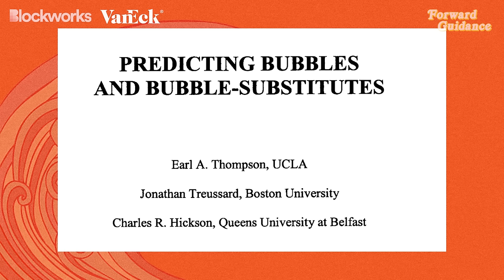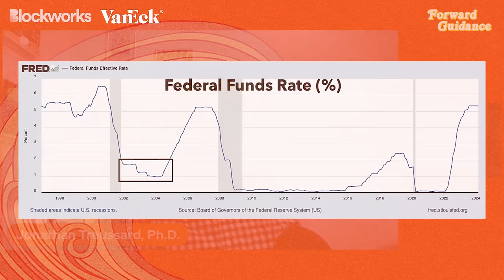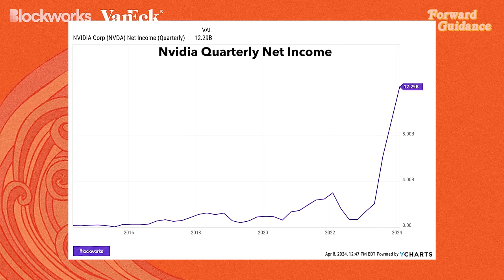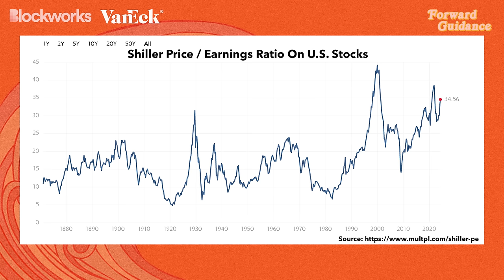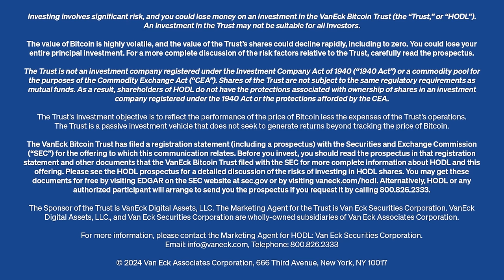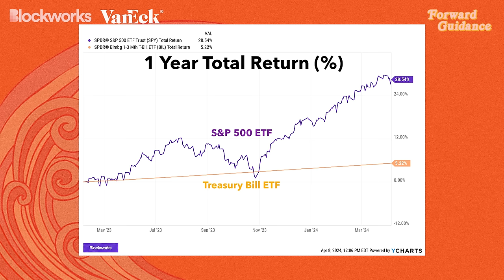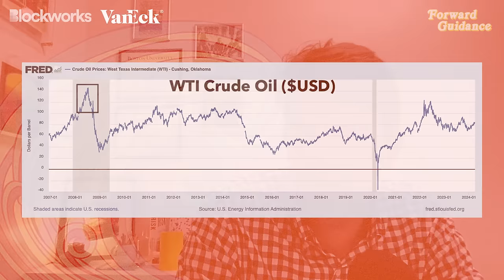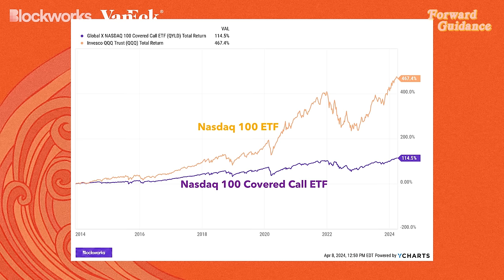Is There A Bubble Forming In Stock Market & Private Credit? | Jonathan Treussard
Jonathan Treussard of Treussard Capital Management joins Forward Guidance to help define what a bubble is. By his strict definition, nothing qualifies right now. But as money flows into risk assets, valuations become stretched. Treussard has trouble with the high valuations in the U.S. market, and sees opportunities in the cheaper European and Japanese markets. He also shares his views on the risk of the “engineered yield” that comes from strategies that sell options explicitly or implicitly. Filmed on April 2, 2024.

Timestamps:
00:00 Introduction
00:45 Hallmarks Of A Financial Bubble: New Technology and Valuations Stretching Far Beyond Fundamentals
05:24 How Bubbles Remake Social Orders
07:25 Credit Bubbles Vs. Equity Bubbles
10:00 The Rise of Private Credit
11:44 In Wealth Management, Private Credit Tends To Be "More Sold Than Bought"
15:25 Private Credit Is "Concerning" But "Not A Bubble"
17:05 U.S. Stocks Are Expensive
19:55 Trade Wars & Geopolitical Blockades Are A Serious Risk To Nvidia
26:49 Europe and Japan
29:08 VanEck Ad
30:10 T-Bill And Chill Has Been Drastically Outperformed By Stock Market Beta
31:03 Investment Framework For The New Cold War
43:58 How Option Theory Applies To Economics, Investing, And Life
49:35 Jonathan's Work As A Risk Manager During 2008
55:53 Beware "Engineered Yield"